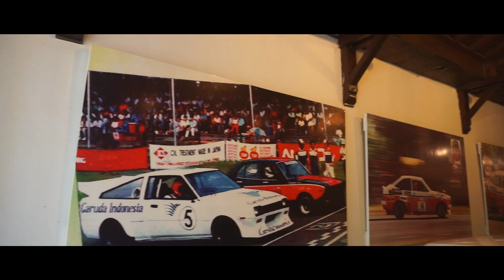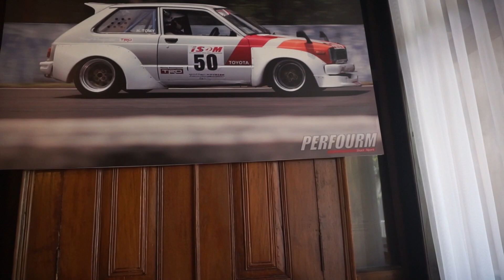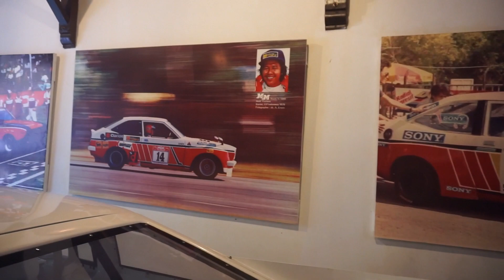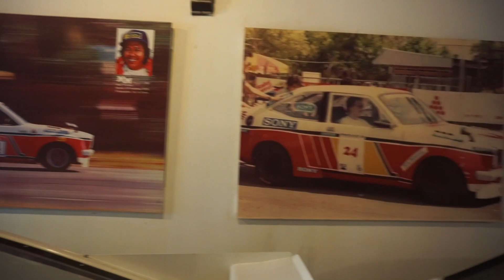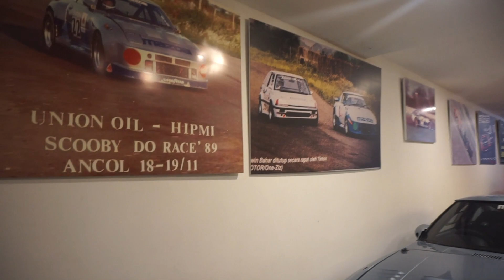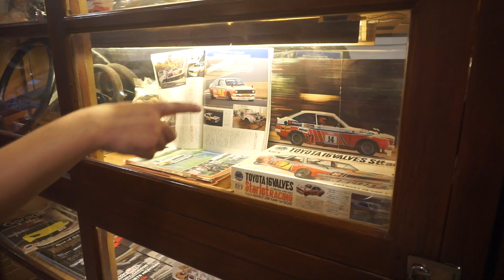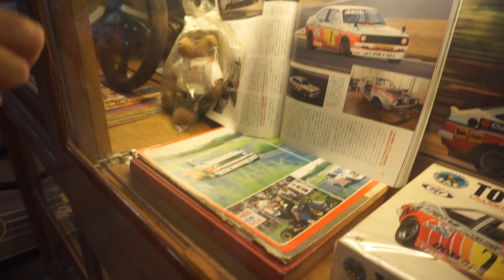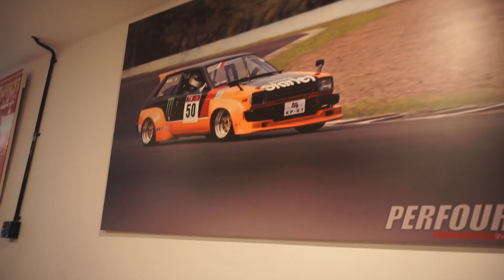INTIP KOLEKSI INDONESIA MOTORSPORTS HERITAGE MUSEUM WANNABE! - PART 2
INTIP KOLEKSI INDONESIA MOTORSPORTS HERITAGE MUSEUM! - PART 1
Halo guys, dapet kesempatan langka nih karena boleh menyambangi kediaman Om Anthon Novianto, kolektor mobil klasik dan retro di daerah Lebak Bulus, Jakarta Selatan beberapa waktu lalu. Koleksi mobilnya menarik, lantaran ia sedang fokus mengumpulkan mobil-mobil yang sempat berlaga di ajang balap dan rally sekitar media 90-an dan sebelumnya. Kira-kira apa aja sih koleksinya? Langsung aja deh tonton video INTIP KOLEKSI INDONESIA MOTORSPORTS HERITAGE MUSEUM! - PART 1 ini!